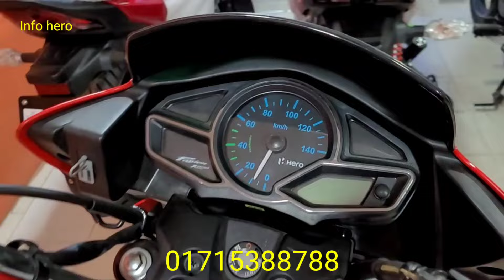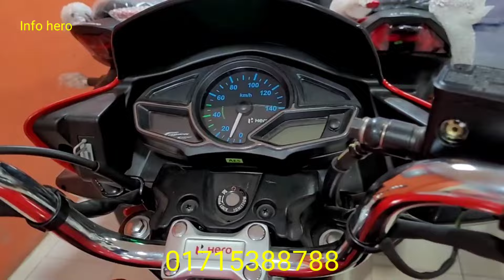৩০ হাজার টাকা জমা,২৪ মাসের কিস্তিতে কিনুন,সাথে ঈদ অফার Hero passion xpro,hero passionxpro